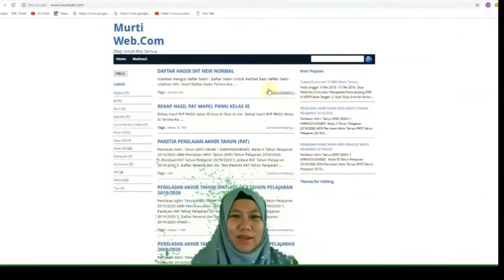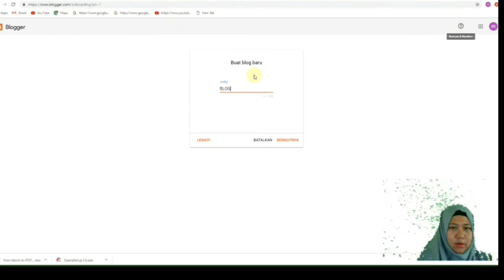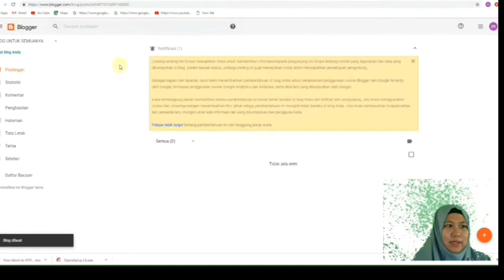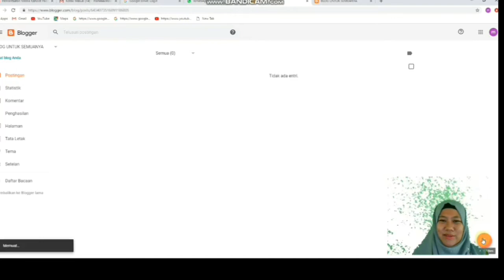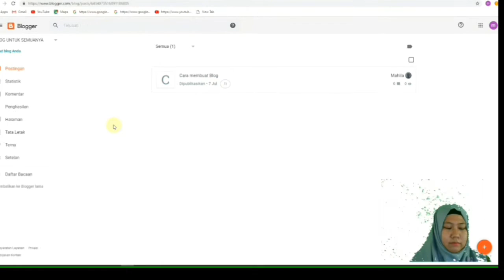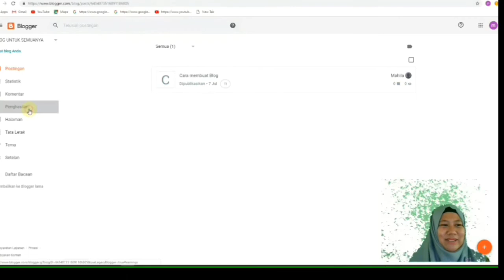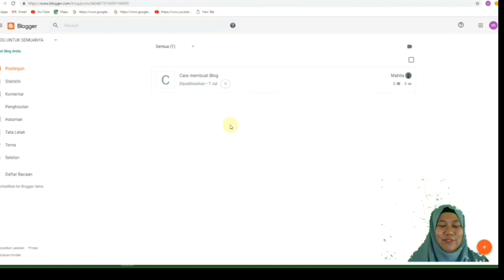Tutorial Membuat Blog (Untuk Media Pembelajaran)